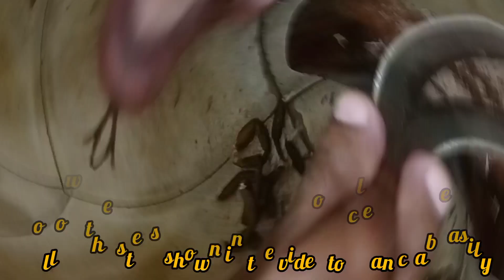ವರ್ಷಕ್ಕೆ ಒಂದು ಬಾರಿ ಆದರೂ ಈ ವಿಶೇಷವಾದ ಏಡಿ/ನಳ್ಳಿ ಮಸಾಲಾ ಫ್ರೈ ತಿನ್ನುವುದು ಆರೋಗ್ಯಕ್ಕೆ ಉತ್ತಮ| Crab Masala Fry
Hi Folks,

Hope all the doing great ☺️
in this video I am showing easiest way to cook crab masala fry
I wish each any every one try cooking this wonderful yummy recipe at home and let me know how it turned out in the comment section and kindly share this video at much as you can so let this recipe reaches to everyone kitchen.
Do like this video and don't forget to subscribe my channel and please press the bell icon so you guys will be notified each and every time I upload the video.